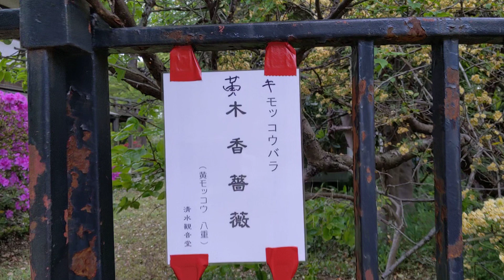🌳5 What is This Tree ?